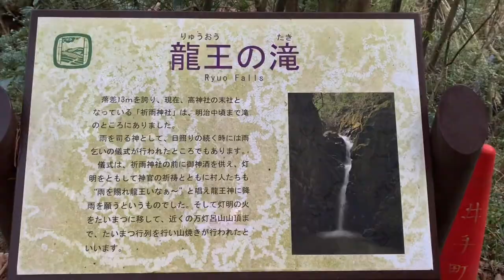【観光スポット】龍王の滝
「龍王の滝」
京都府綴喜郡井手町多賀大峰。
去年の9月に行ってからの再訪です。
落差が13mあり、岩間を縫って糸のような水が流れ落ちます。
町の北端、木津川の支流、南谷川の静かな渓谷に、滝の音を響かせており美しいです。
龍王神は雨の神で、かつて、日照りがつづいたとき、雨ごいの儀式が行われていた場所としても知られています。